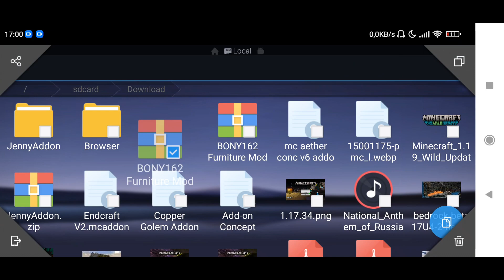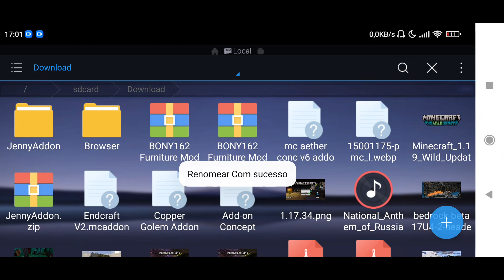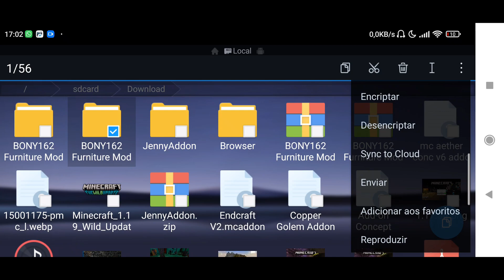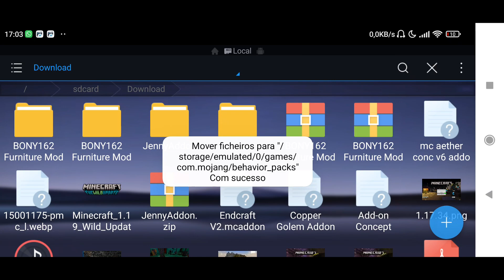SAIU !! NOVO ADDON DE MÓVEIS EM 3D REALISTAS PARA MINECRAFT PE 1.17/ 1.18 !! (Bony Furniture Addon)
📱CELULAR: Xiaomi Redmi Note 9S;
📲ANDROID: 11 R;
💽ARMAZENAMENTO: 64 GB (Expansível 512 GB);
🔃MEMÓRIA RAM: 4 GB.
✔APLICATIVOS QUE USO PARA GRAVAR E EDITAR:

🎥GRAVADORES DE TELA: SCR 5+ PRO (Sem Root) e Gravador de Tela (Play Store).
🎬SOFTWARES DE EDIÇÃO: Sony Vegas Pro 18 e Adobe Premiere 14.
📷CAPAS DO VÍDEO (Thumbnails): Photo Editor e Photoshop Express.